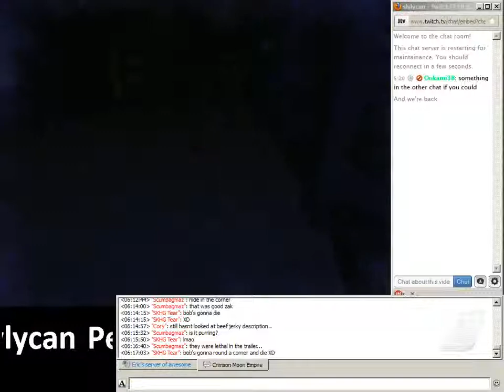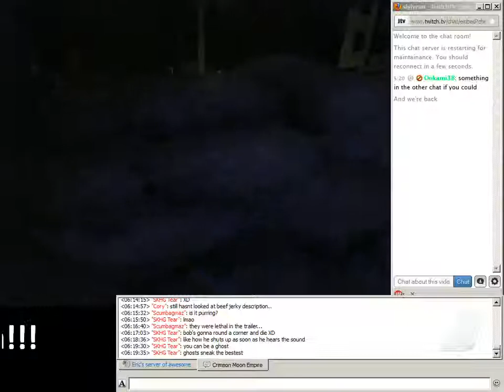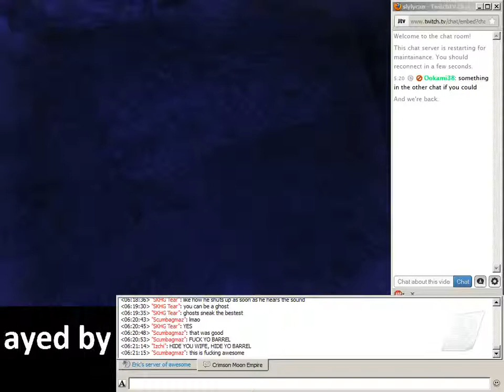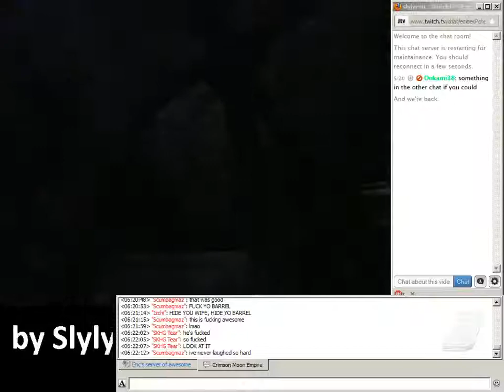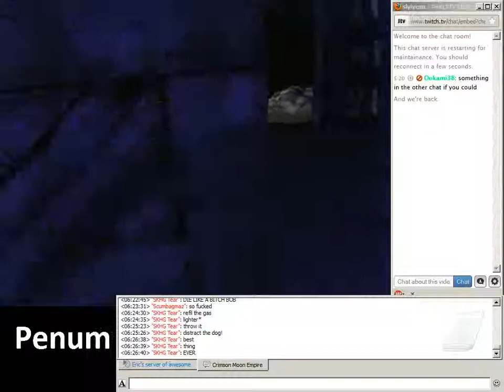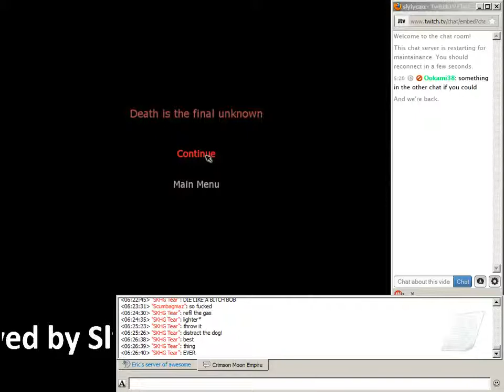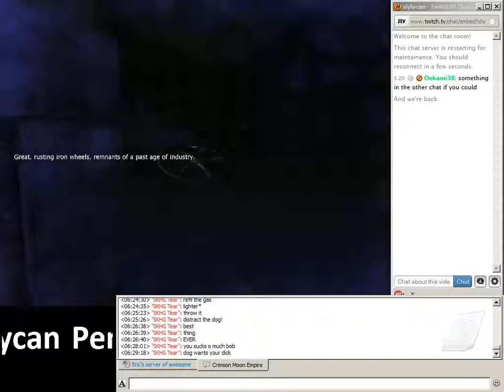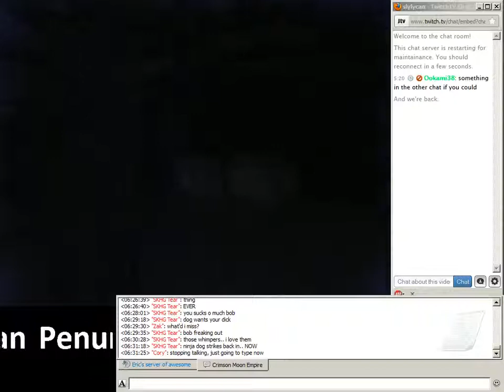Let's Play Penumbra Overture S01.1 - 5 / 8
Slylycan (me!) playing Penumbra Overture and having quite a few horrible fails.  -- Recorded live on Justin.tv